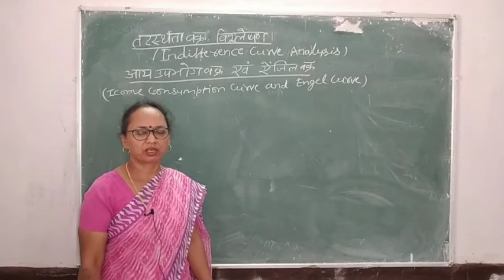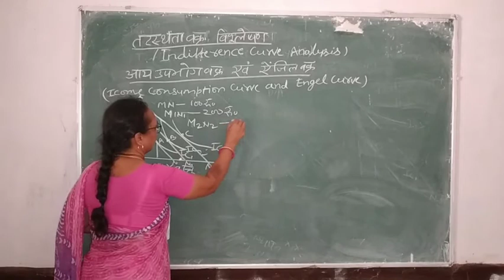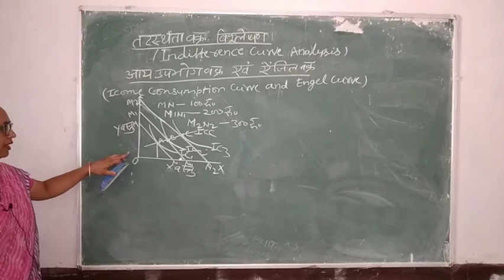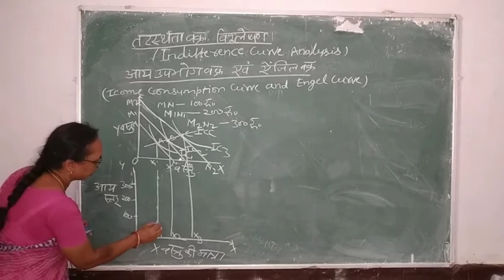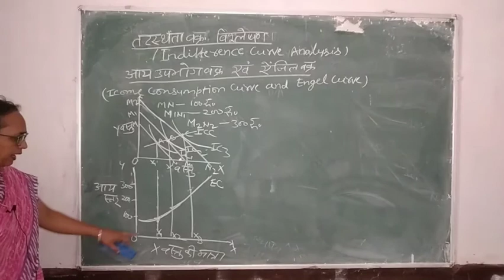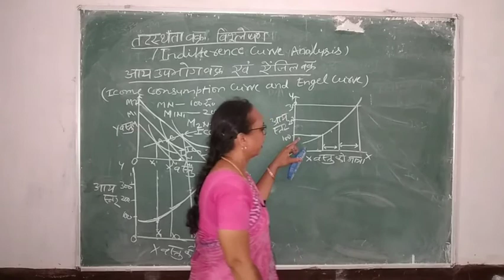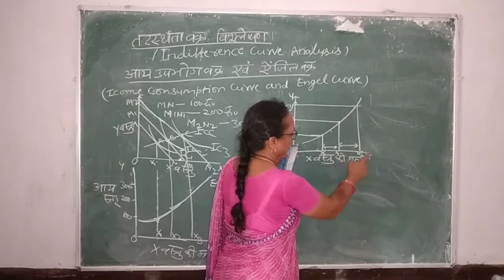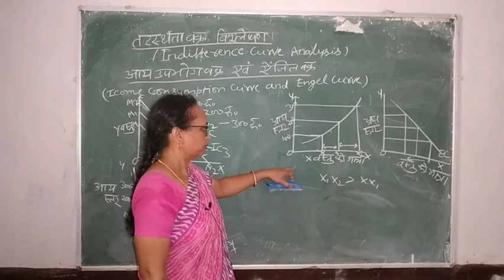IC Analysis - ICC & Engel Curve || BA Pt 2 Economics || Mrs. Meera Gupta